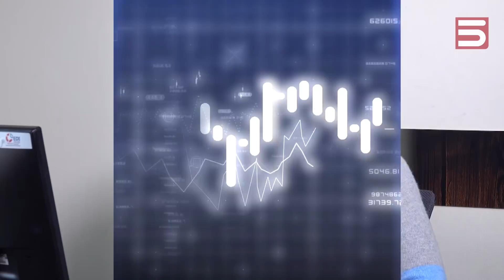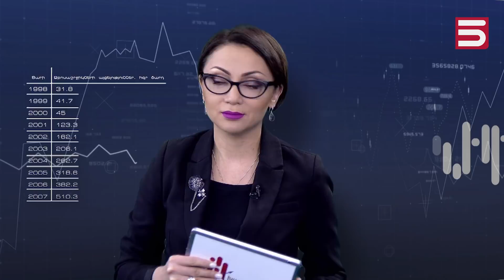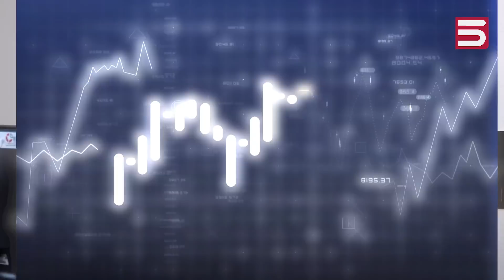Խառը տնտեսություն | Զբոսաշրջություն․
Հայաստանի տնտեսության այս ոլորտը գերակա է ճանաչվել օրենքի ուժով։ Ոլորտի պատասխանատուները հավաստիացնում են, թե ոլորտը զարգանում է։ Այդե՞ս է արդյոք իրականում։ Ովքե՞ր եմ Հայաստան այցելող զբոսաշրջիկները, որքա՞ն փող են նրանք թողնում մեր երկրում։ Արդյո՞ք բավարար գումար է ներդրվում՝ Հայաստանն ավելի ճանաչելի ու նախընտրելի զբոսաշրջային ուղղություն դարձնելու համար։